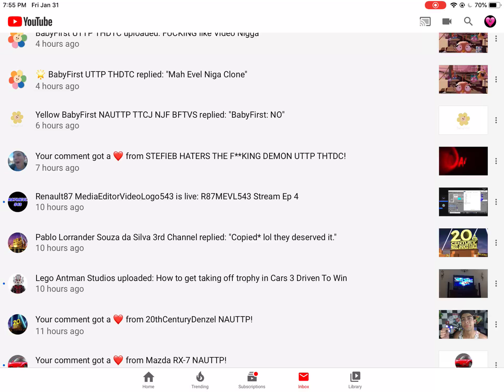GRRRR!!!!!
STEFIEB HATERS UTTP THDTC IS READY TO SPAM HEART ME!